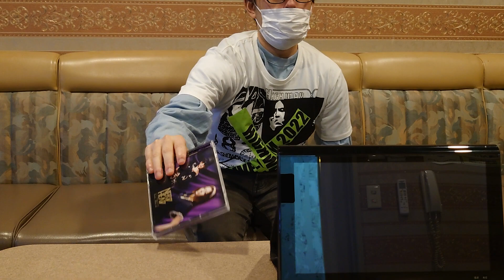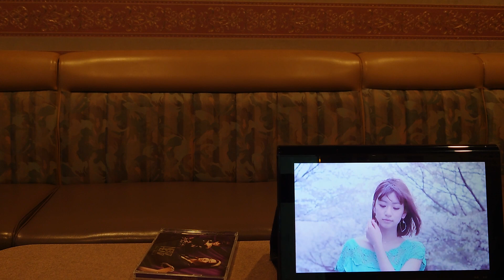かっ゙ちゃねる 【観】 Vol.98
NERDHEAD/どうして好きなんだろう feat. Mai.K (MUSIC VIDEO)
(どうして好きなんだろう feat. Mai.K [初回限定盤])